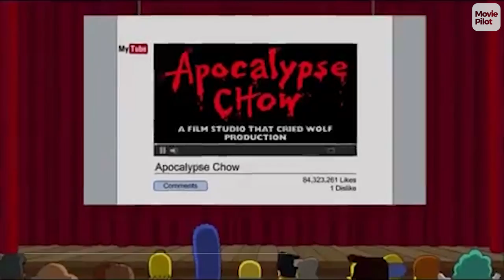How 'Apocalypse Now' Has Massively Influenced Popular Culture - Movie Analysis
Apocalypse Now celebrates its 38th Birthday this week, and the film continues to make huge waves amongst the cultural zeitgeist. Here are some of our favorite references across the ages.